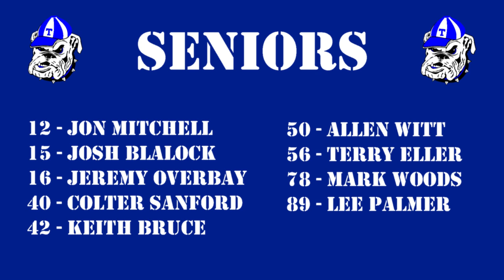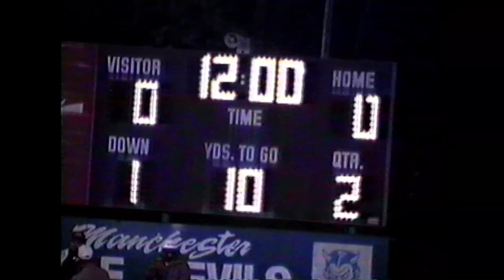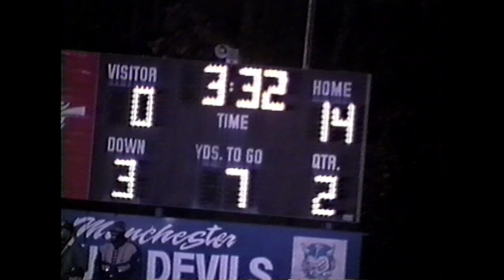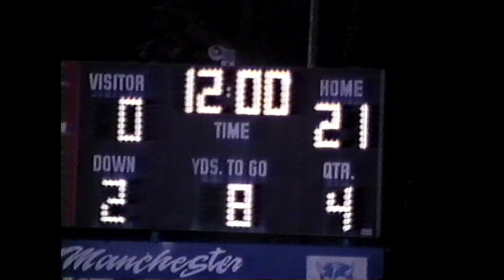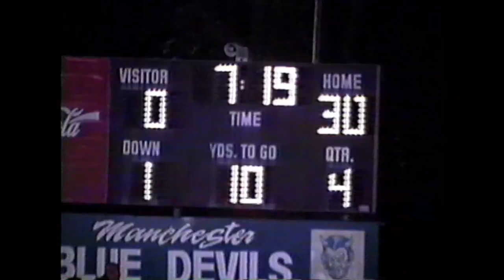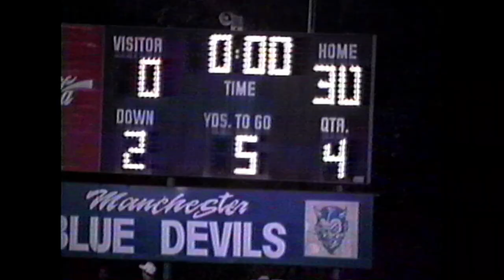T1997G13 - 1997 Trion Bulldogs at Manchester Blue Devils - 12/5/1997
3rd round GHSA state playoffs played at Manchester High School in Manchester, GA on 12/5/1997.  Manchester won the game 30-0 and would go on to win the 1997 Class A state championship.